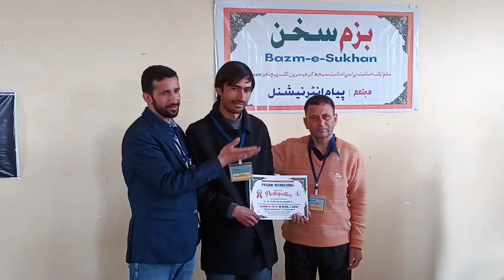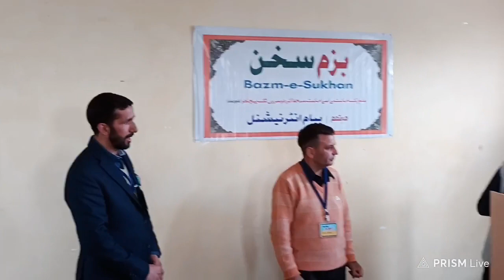Awards certificate || kashmiri shayari 2024 || Kashmiri shayari status sad shayari